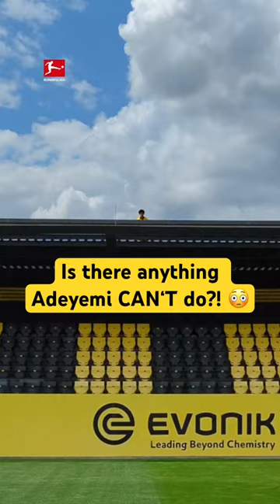ADEYEMI Enters The Stadium 😳😜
How did he do this?